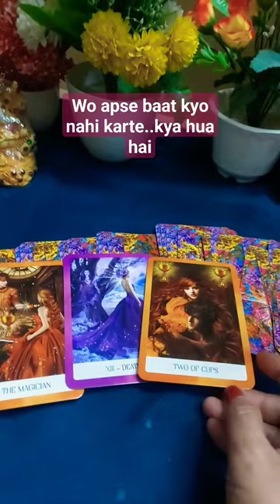wo apse baat kyo nahi karte